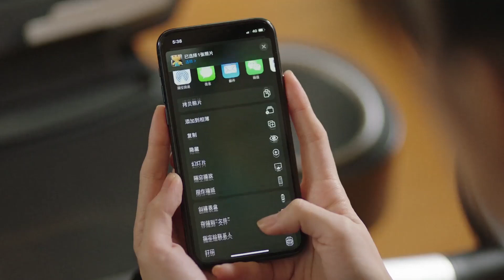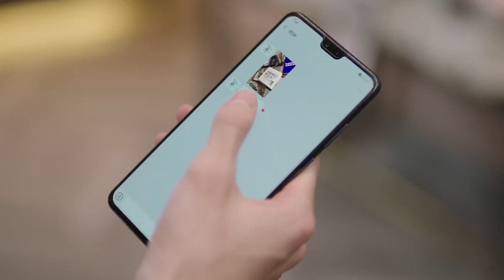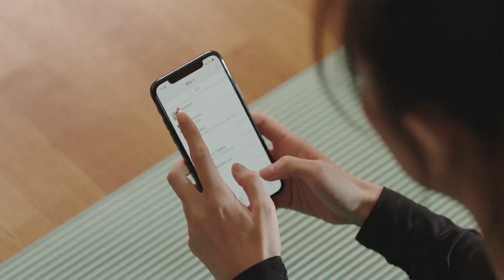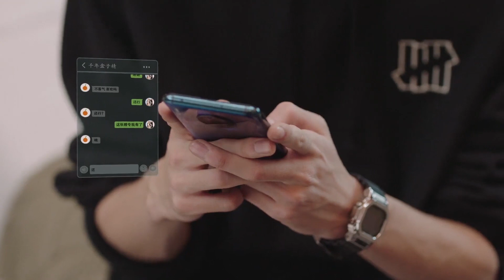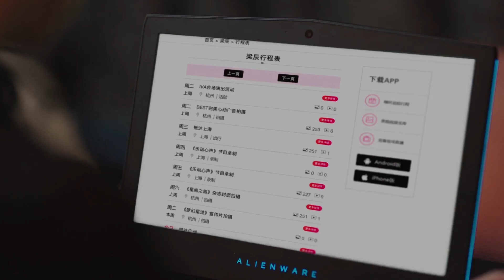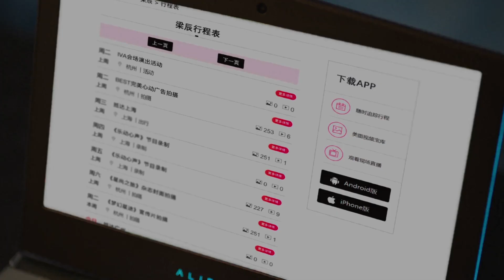激动到手抖！学霸抽丝剥茧集合线索，分析出女网友就是暗恋的偶像女神！🌹Chinese Drama​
该剧改编自晋江翘摇小说《明枪易躲，暗恋难防》，讲述了正能量歌手梁辰和电竞系大四学生人气主播陆景之间互相砥砺，共同成长的励志故事。

【锦心似玉 The Sword and the Brocade】💖高冷侯爷和庶女小娇妻先婚后爱，开启庶女逆袭！